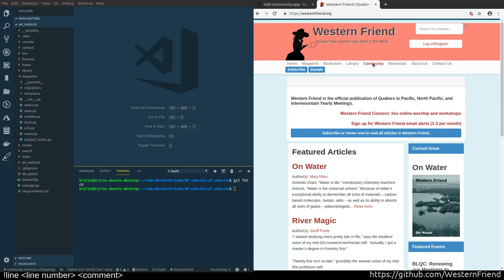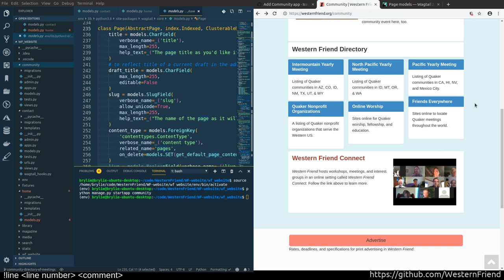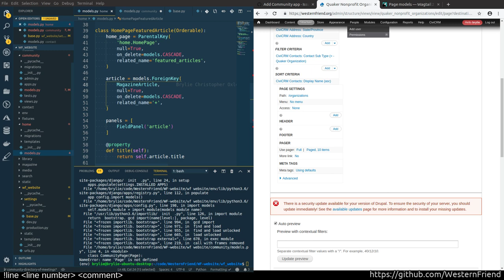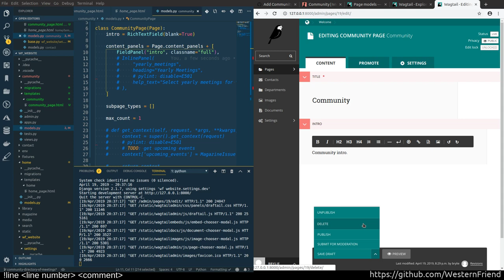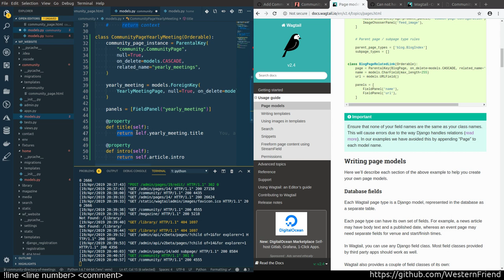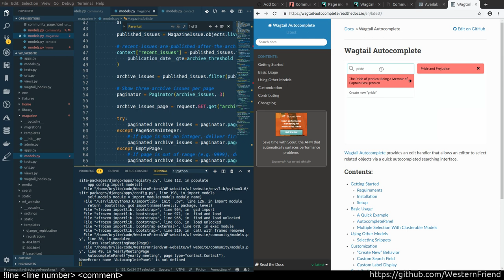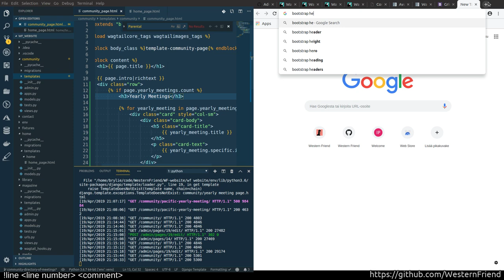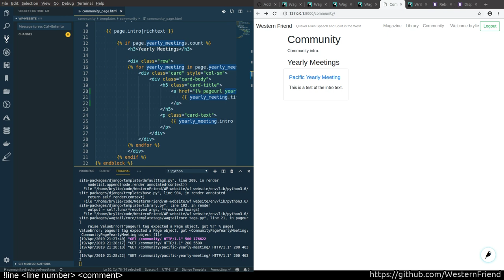Adding Community Directory to Western Friend website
Working on a Community Directory feature for the Western Friend website.